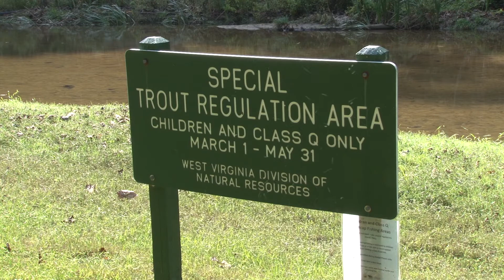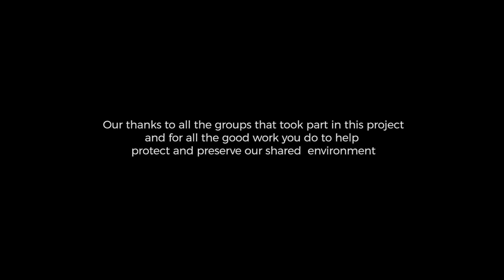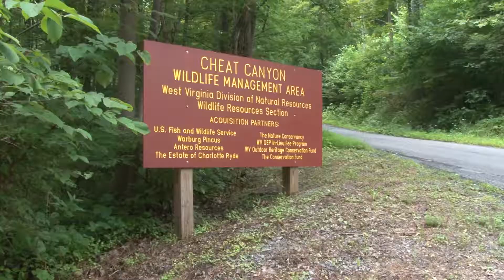Environment Matters 2018, Episode 8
The DEP and the WV DNR are working together on a stream restoration project in the Kanawha State Forest; The Friends of the Cheat named West Virginia Watershed of the Year; Incoming freshmen at WVU work to restore a hiking trail.